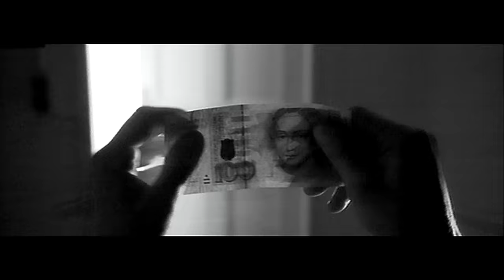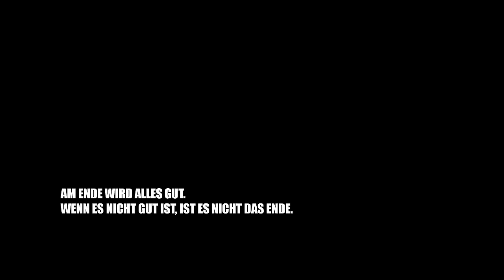Moses Pelham - Für die Ewigkeit (Official 3pTV)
Hier ist das Video zu "Für die Ewigkeit", der ersten Single aus Moses Pelhams Album "Geteiltes Leid 3".

Lyrics "Für die Ewigkeit"

REF.:
ICH SINKE INS NICHTS IN ENDLOSE LEERE
NUR DUNKLES GEHEIMNIS ERDRÜCKENDE SCHWERE
ICH TRÄUME WAHNSINNIGE TRÄUME VON GNADE UND VERZEIHEN
ERHABENE MOMENTE FÜR DIE EWIGKEIT

MACH DAS ETWAS LAUTER DAS HIER MUSS DURCH DIE WÄNDE DRINGEN
DIE DENKEN ICH SEI AUTOR DABEI IS´ DAS MEHR WIE CHANNELING
EINER MUSS HIER BÜSSEN SAGT DIE STIMME UND DAS SEI ICH
FÜHL´ UNTER MEINEN FÜSSEN WIE DAS DÜNNE EIS BRICHT
DOCH WARTE SO KOMM´ ICH IMMERHIN ZU RIESEN ZEILEN
UND ALS ICH SAGTE, DASS ES SCHLIMMER GING´ WAR DIES HIER WAS ICH MEINTE
DAS`S MEIN LETZTES BIER ICH SUCH´ NACH LIEBE JETZT UND HIER
ICH HÖR´ MICH SCHLAUE DINGE SAGEN UND DIE BIBEL REZITIEREN
ICH SEH´ DEN SCHMALEN GRAT DIE KLINGE UND WIE DIE BRÜCKEN BRACHEN AM
TAG AN DEM SIE GINGEN UND MICH ZURÜCKGELASSEN HAM
ICH KANN DIE VERDAMMTE SCHWÄCHE DES GEDULDSFADENS SPÜREN
UND SEHEN WIE ICH DAS MESSER AN DIE PULSADERN FÜHR´

MEA CULPA DA SIND BLUT LEID UND TRÄNEN
AN DENEN ICH SCHULD HAB´ SO LEICHT HIER ZU WEIT ZU GEHEN
ICH WOLLT´ ALLES UND SOFORT UND WURD´ AUF EINMAL ZORNIGER
SO KAM ICH AN DEN ORT AN DEM KEINER VOR MIR WAR
DIE SCHISSER HATTEN SCHISS MANN ES WAR JEDER GEGEN JEDEN
ES IS´ HALT WIE ES IS´ SO WIE HATER EBEN HATEN
UND DIE DA DRAUSSEN DIE AUF `N ANDERES OPFER WARTEN
KRIEGEN GENAU DAS WAS SIE BRAUCHEN DIE VERDAMMTEN SOZIOPATHEN
DAS`S FÜR UNS ICH ARBEIT´ FÜR BRÜDERLICHKEIT
DAS`S KUNST DIE WAHRHEIT WIE SIE `N LÜGNER NICH´ SCHREIBT
SIE ÜBERLEBT DAS DENN ES IS´ HART ABER SCHON WAHR
VITA BREVIS MOTHERFUCKER ARS LONGA

WO ICH BIN MANN ICH HAB´ WIRKLICH KEINE AHNUNG
NIMM DIR DAS ALS WARNUNG BITTE NIMM DIR DAS ALS MAHNUNG
DAS IS´ WITZIG SO IM VERS IN FABELN UND PROSA
DOCH WENN ES DICH TRIFFT WIRD ES ERNST WIE GABELN IN TOASTERN
UND ALLE HOFFNUNG DIE ICH HABE IS´ ICH KÄMPF´ DAGEGEN AN
NICH´ WOCHEN UND NICH´ JAHRE DIESES MENSCHENLEBEN LANG
AN DEN HÄNDEN DIESES BLUT UND DANN DIE STÄNDIGEN LEIDEN
AM ENDE SIEGT DAS GUTE DAS KANN DAS ENDE NICH´ SEIN
KOMMT JETZT DER TOD ODER DAS LEBEN MANN DIESER HASS WAS LIEB´ ICH MEHR
DAS KANN MAN SO UND SO VERSTEHEN WIE, DASS ICH DIR DEN KRIEG ERKLÄR´
UND FALLS ICH`S SCHAFF´ SAG´ ICH DIR LIEBE SELBST DEINEN MÖRDER
MIT ALLER KRAFT DAS SIND DIE SIEBEN LETZTEN WÖRTER